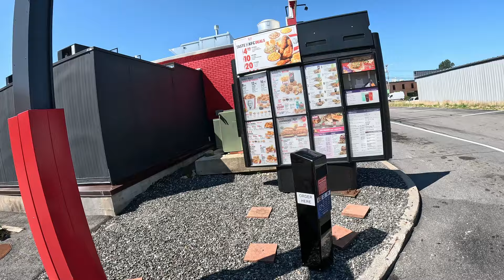The One Wheeled E-Bike! - Alternative Transport!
Check out this demonstration of me dropping off my main means of transportation at a local garage and then riding back home via a One Wheeled E-BIKE! (or Electric Unicycle as they are known!)

Everyone should own an electric unicycle as an alternative means of transportation. This one wheeled E-bike is one my favorite ways to commute and get around when alternative transport is needed!

This EUC is called the Veteran Lynx. I also share with you comments from previous videos that are important for everyone to read.